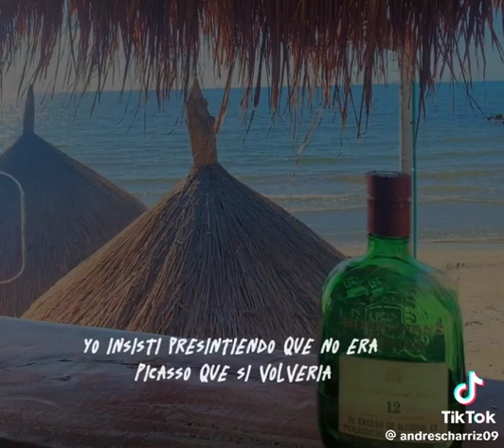21 de marzo de 2024